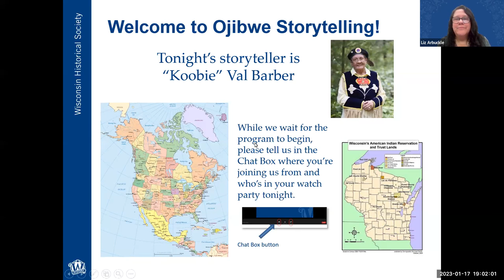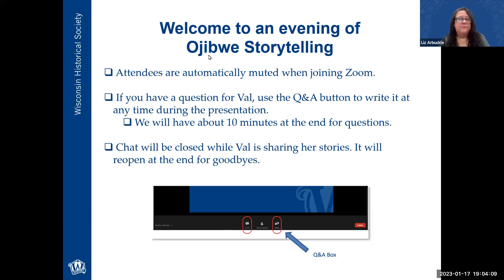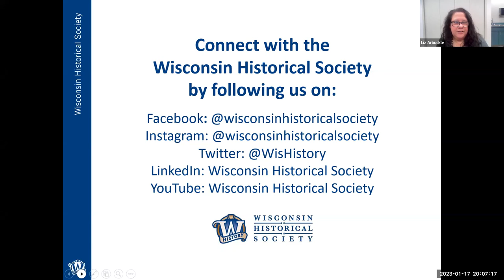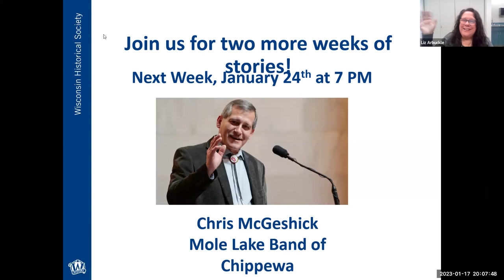Ojibwe Storytelling: Valerie Barber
In Ojibwe culture, winter is storytelling season. The Wisconsin Historical Society is celebrating by featuring Ojibwe storytellers in a four-part virtual series.

Hear from Valerie Barber, Lac Courte Oreilles Ojibwe elder and Ojibwe language teacher.

My name is Valerie Barber, but I prefer “Val” or “Koobie Val.” I relate to children as if they are my own kids, grandkids, and even great grandkids now (which is where the “koobie” comes from, as it is short for “anikoobijigan,” or great gramma).

I was born and raised in South Dakota, although my father, Edward Barber, was from Lac Courte Oreilles, and my mother Alberta Young, was from Lac du Flambeau. My father was a teacher, and my mother was a commercial cook, so they were hired as a team to run a small day school in Thunder Butte, South Dakota. I was fortunate enough to have my father teach my sister, Rose, and myself for our first six years of school. Then, since it was the law, I had to leave my sister, father , and mother behind to attend Cheyenne-Eagle Butte BIA Boarding school. I think, seeing my terrible unhappiness, my father took a job with the US Forest Service’s Job Corps to get us back home to LCO.

I graduated from Hayward High school, and then tried college, but left to go into the US Marine Corps. I took evening/weekend college classes at my duty stations, and volunteered as an adult education tutor.

I served for six years, came out with an honorable discharge and the rank of sergeant. I then attended tiny Mt. Senario College, where the nuns put together all my credits from everywhere, worked up what I needed to do, and I graduated with a BA in Biology and a minor in secondary education.

I then started an adventurous career of teaching, organizing weekend college for nontraditional tribal students, dealing with the ending of grant funded positions, working Saturdays running mail, traveling to other countries, working summers for the EPA introducing tribal youth into STEM careers, and serving in AmeriCorps for two years before I landed a job at Hayward Middle/High School as an Ojibwe Language and Culture teacher. I continued to take classes in the evenings/weekends and graduated from Lac Courte Oreilles Ojibwe University (then Community College) with an Associate of Arts degree in Native American Studies. While I worked for Hayward Schools, I realized I was far behind my students in the area of technology, so I took a Master’s program in Teaching/Educational Technology from The College of St. Scholastica.

I was diagnosed with breast cancer in 2015, and had to retire from teaching in 2016, as the effects of the cancer treatment were very hard to take. It has taken me years to recover my ability to walk well and get my mind to function correctly again. But, a Marine never quits!

I now spend my time working with a leadership program for high school students in the summer, and the winters substitute teaching, volunteering for schools as a storyteller, helping with Ojibwe language, and generally having a good life relaxing and trying various cultural arts.

My paternal grandmother, Nigouyou, was a famous storyteller from White Earth, MN, my maternal grandfather, Silas Young, was also a storyteller at Lac du Flambeau for the Boy Scouts, and my whole extended family love to talk and are very good at language, English and Ojibwe, so I think I have been given a great gift by all of them. It is my great joy and privilege to share the knowledge and humor of Ojibwe culture with everyone I meet by storytelling.

Webinar happened on January 17, 2023.